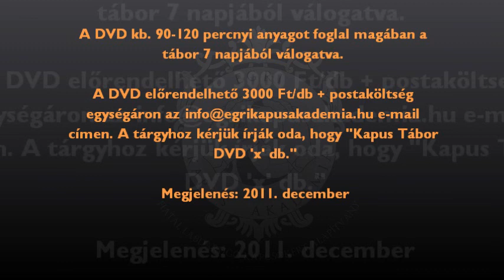Egri Nemzetközi Kapustábor az Egri Kapus Akadémia jóvoltából!